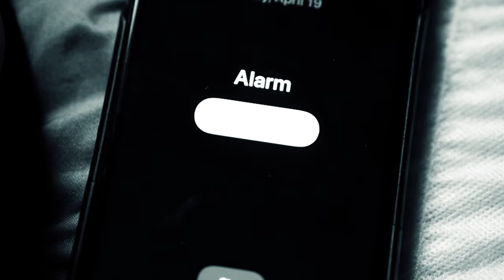Dza ili Bu - Jasno i Glasno (Official 2022)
Dža ili Bu
-Album: Jasno i Glasno (2022)
muzika: Alekandar Mitanovski & Nebojša Simeunović - Sabljar
stihovi: Nebojša Simeunović - Sabljar
Snimano u studiju Fabrika - Beograd 2018 godine.
Produkcija:  Nebojša Simeunović - Sabljar
Video: Studio FABRIKA - Nebojša Simeunović - Sabljar

Jasno i Glasno

Ne osećaš strah dok gledaš odsutan
Ne osećaš ni bol, koji je samo, samo tvoj
Ne želiš da ćutiš, kroz stisnute zube osmeh da daš
Pogledaj me i reci, želim da svemu dođe kraj

Izbaci taj bes, što leži ti u grudima
Probudi se i traži, što ti pripada
Ti znaš da nemaš više nikoga
Osim tebe i nje, čiste istine

Javi se ponekad u hladnim noćima
Zaboravljeni heroj starih pustih ulica
Prošlo je toliko dugih godina
Vreme je da se plati, vreme je da se zna

Jasno i glasno
Hrabro i časno
Za to nikad nije kasno
Nikad nije kasno !